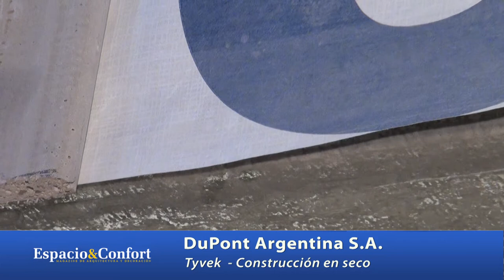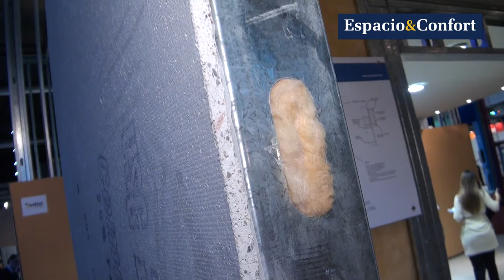DuPont Argentina S.A. - Batimat 2011 Expovivienda - Espacio & Confort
Tyvek® es una membrana no tejida fabricada a partir de fibras sumamente delgadas (10 micrones) de PEAD. Dichas fibras son unidas entre sí por un proceso de calor y presión que le da la configuración en foma de red. Esta estructura retuculada (ver figura) le da gran resistencia mecánica pero a la vez respiración, permitiendo que el vapor de agua pase a través de su trama y el techo respire.

Instalación
Se coloca en el techo de madera clavado como el fieltro asfáltico tradicional pero con la recomendación de colocar doble listón yesero de ½" para elevar el agujero del clavo y crear un canal de drenaje en caso de filtración.

Propiedades
Tyvek® es liviano (el rollo de 30m2 pesa 2.8 Kg), de gran resistencia mecánica, gran resistencia a variaciones de temperatura (sus propiedades no se alteran en el rango de --73° C a 100 ° C) y también no se degrada por hongos o el ataque de insectos, hormigas o pájaros.
Además, tyvek® es un material seguro porque no propaga llama (Clase A, Norma ASTM E 84-97) ni libera gases tóxicos al ser quemado.

Duración a la exposición solar
Tyvek® resite a la intemperie 4 meses por lo tanto una vez colocado sobre el machimbre no es necesario colocar la cubierta de tejas o chapas inmediatamente.